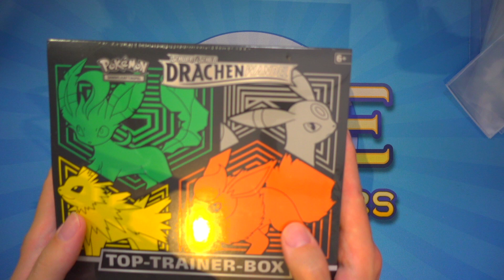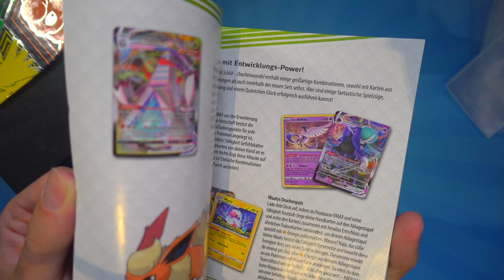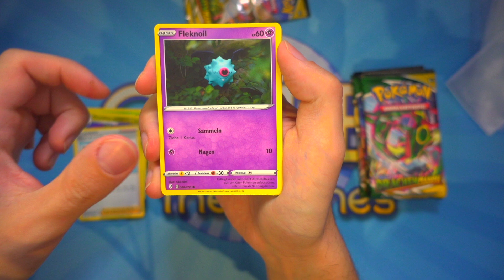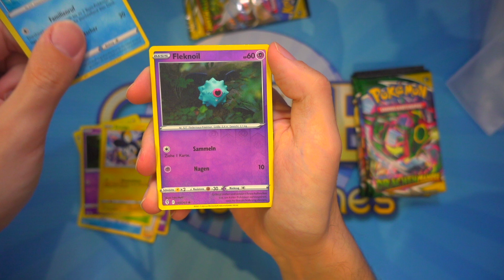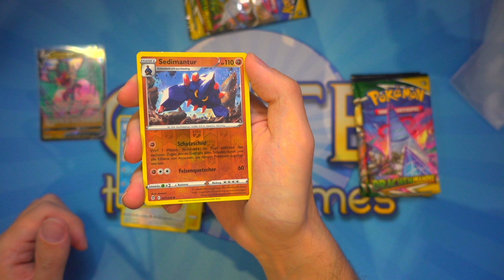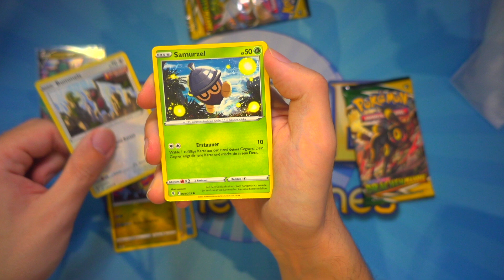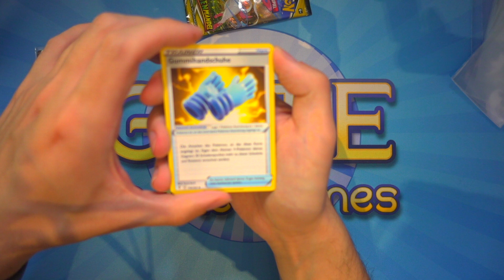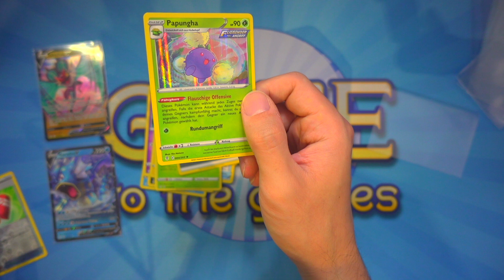Pokemon Drachenwandel - Blitza Flamara Nachtara Folipurba - Top Trainer Box Opening + Verlosung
Freude schöner Drachenfunken ... Drachen-Pokémon feiern ihr Debüt in der Pokémon-Sammelkartenspiel-Serie Schwert & Schild! Schau dir einige der mächtigen Drachen-Pokémon an, die du in dieser Erweiterung finden kannst.

Teilnahmebedingungen für das Gewinnspiel:
Um teilzunehmen müsst ihr nichts weiter tun als (1) den Kanal zu abonnieren, (2) dem Video einen Like zu geben und (3) kommentieren, dass ihr gewinnen möchtet ("Ich möchte gewinnen") und was deine lieblings Evoli Entwicklung ist. Es darf nicht mehrfach kommentiert werden. Im Anschluss werden wir die Gewinner hier in der Beschreibung bekannt geben. Wenn ihr gewonnen habt meldet euch bitte per Mail bei uns unter - und zwar mit einem Screenshot eures YouTube Profils, in das ihr eingeloggt seid!

Alle Teilnahmebedingungen nochmal zusammengefasst:
2.) Video liken
3.) Kommentar mit Ich möchte gewinnen & welches deine lieblings Evoli Entwicklung ist
4.) Glück haben
5.) Auf Auflösung warten
6.) uns anschreiben, wenn ihr gewonnen habt

Gewinnspielzeitraum: 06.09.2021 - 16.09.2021 / 23:59 Uhr